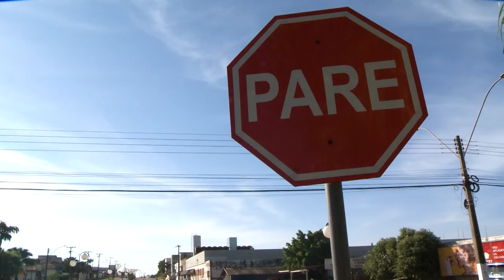Colisão entre carro e moto deixa mototaxista ferido em Rolim de Moura